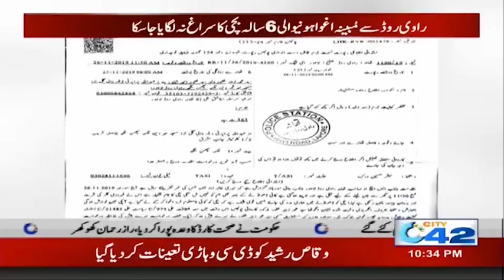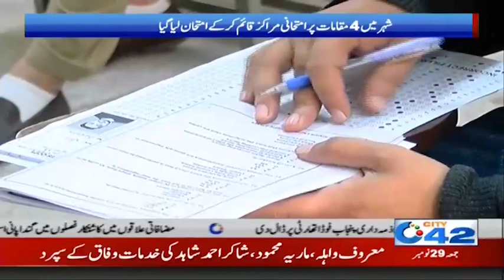News Bulletin | 10:00pm | 29 Nov 2019 | City 42